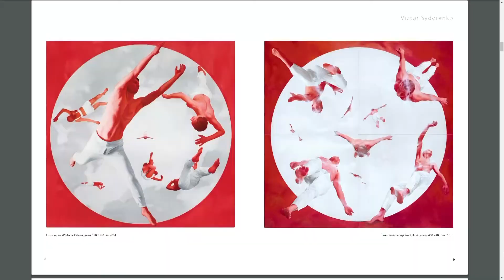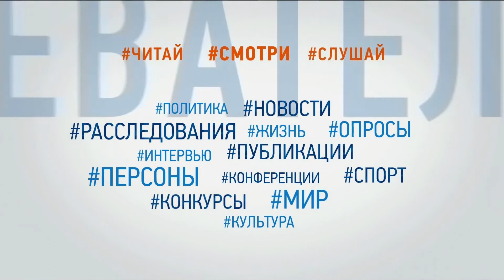У штаб-квартирі ООН покажуть сучасне українське мистецтво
Гості - Наталія Шпитковська, куратор арт-проекту UKRAINIAN INSIGHT
Віктор Сидоренко, художник, учасник арт-проекту UKRAINIAN INSIGHT
Арт-проект “Український інсайт” та діалог з Тіматі Снайдером в штаб-квартирі ООН. Конференція 11 травня о 12.00 в ІА «УКРІНФОРМ»